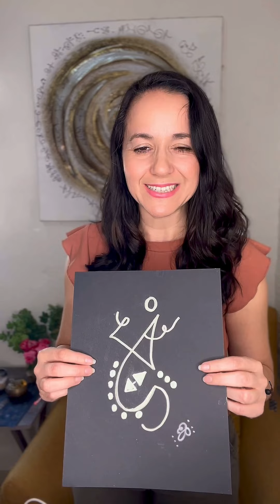What are the Light Language Types? I explained in few minutes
❤️ Membership
If you are interested in the Encoded Frequency Membership that you can access a library of more than 280 recording depending on your tier for the basis tier you pay $2.99monthly transmissions or need to renew, click here
❤️ Membership

Welcome - Bienvenido - Light language will unified all nacions here,
You are appreciated!!!Set your healing intention, and you can share it whom or with need it if you ask for the highest outcome for all.

Light language is a multidimensional expression through sound, movement or symbol. In this case, each code activates the source within you.

- Be part of our exclusive library on YouTube - to learn more visit - register when entering from your computer by selecting join at the top of our channel or in the link

* Exquisite High frequency music Sounds of Light feel guided leave a message form us, What your higher self would like us to know today?

The frequency of love coming through, comes from your own soul family and if you feel drawn to be here is because is for the highest good of all.

The language of light here at encoded frequency is the space where you can receive healing only if you requested from the highest good of all.

Tell us where you are listening us, set and intention and what other types of light language you would like to listen to and sign up on the calendar of the page for free to know when we will be live with much more magic cosmically brought for the highest outcome of all.

if you are in need of healing you can request it as you listen.

all of our higher self and guides create. The healing circle relaxes the mind and body so that any concern vanishes between the language of light.

take a few minutes out of your day and participate in our free service where you can set the intention to receive healing for the highest good of yourself or Gaia.

Tell us your intention and tell us where you listen to us and if you feel positive, leave a message from the wisdom of your heart so that through the hand of God someone else receives your holy wishes and raises your frequency thanks to the fact that you participate with us for everything to grow, connect and support each other.
This is a space created so that together we learn, grow and connect as star seeds aligned with the language of light.

Shed a light, Grethel